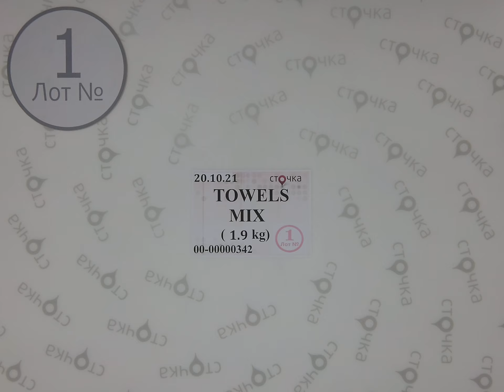TOWELS MIX 1,Цена за кг: 5 евро ,секонд хенд одежда оптом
TOWELS MIX ( лот № 1 )
Полотенца ( секонд хенд )
Страна: Англия
Цена за кг.: 5 евро
Цена за мешок: 9.5 евро
Цена за ед.: 0.8 евро